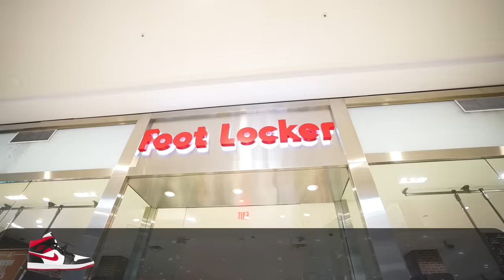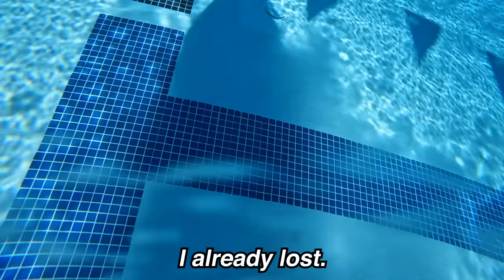I Used The Worlds Fastest Shoes to CHEAT in a Race